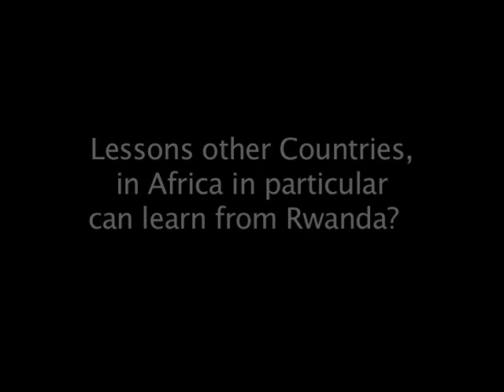Yvonne chaka chaka on Rwanda